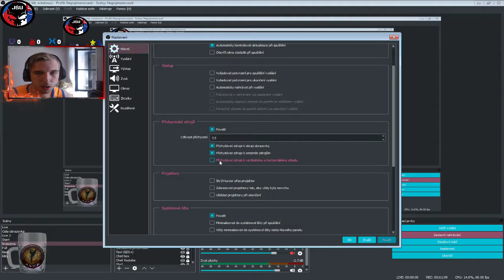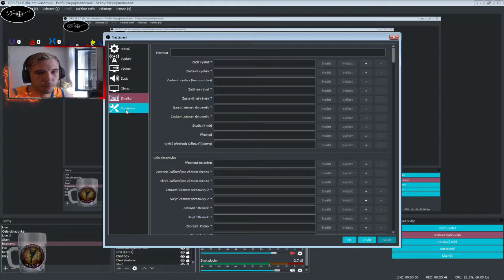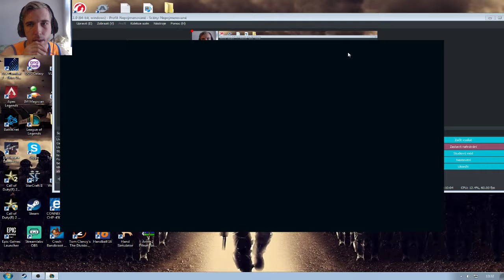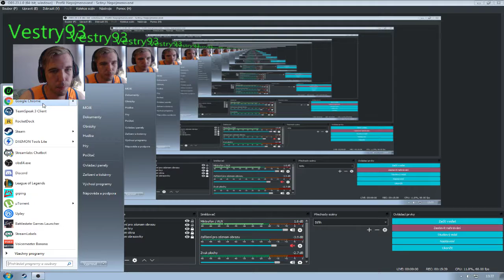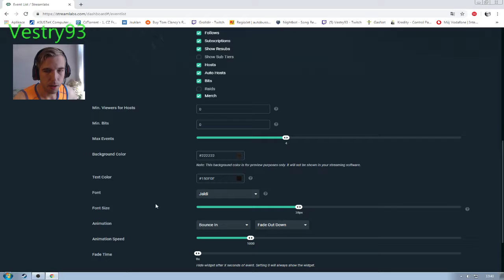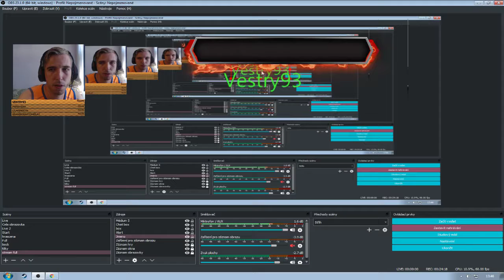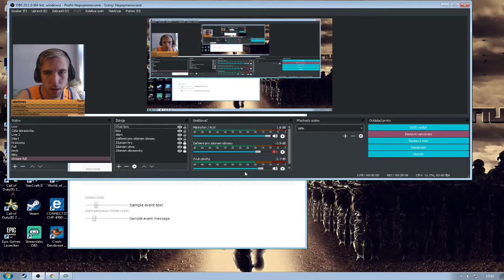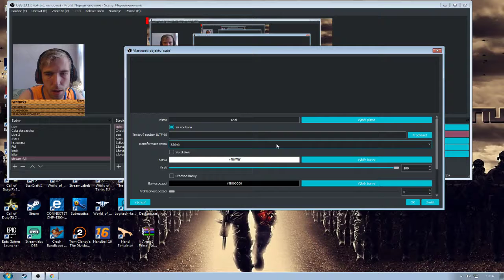Jak nastavit OBS studio